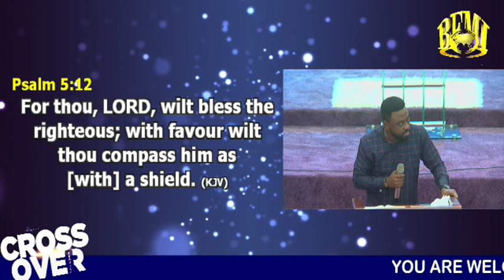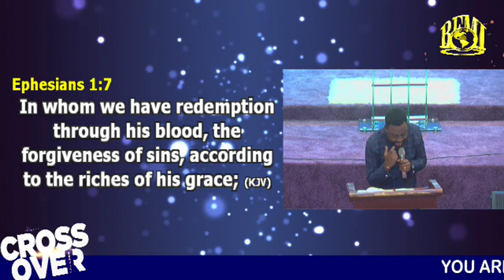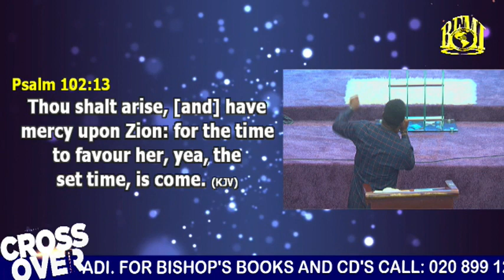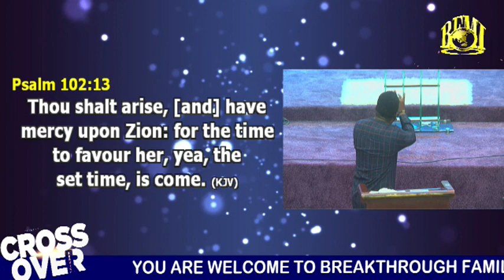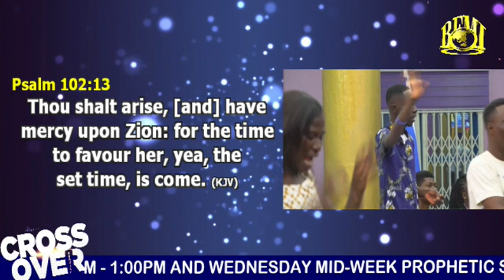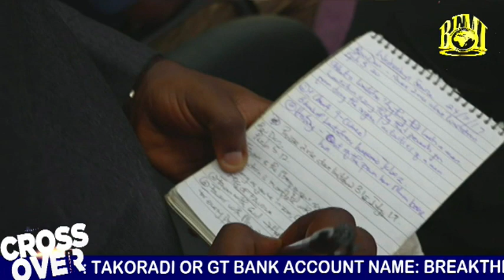THE POWER TO RISE ABOVE LIMITATIONS PART 2 BY REV. DANIEL OSEI-TUTU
Crossover Service 31.7.19